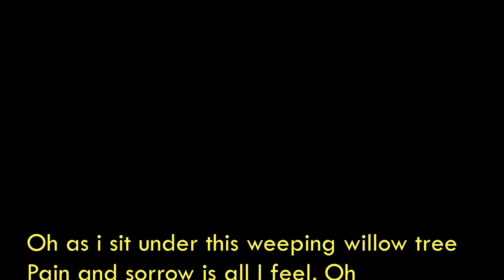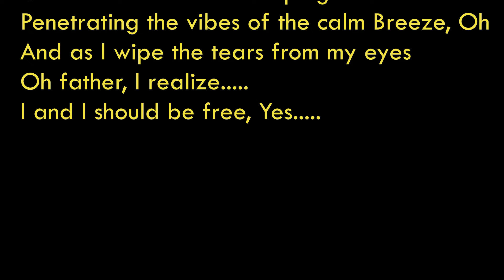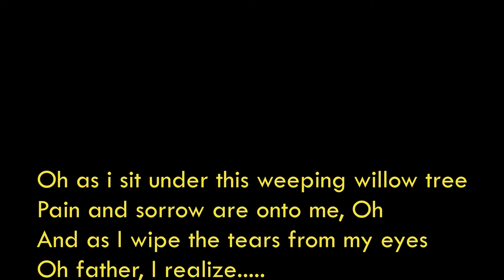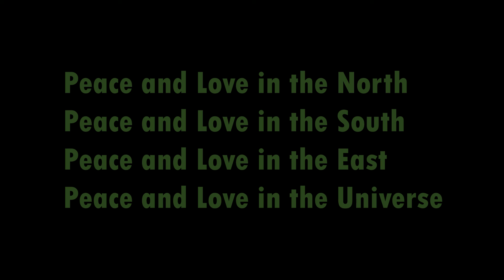Black Uhuru - Peace and love (lyrics)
Artist: Black Uhuru
Album: Now
Released: 1990